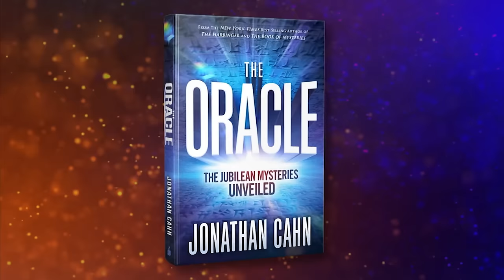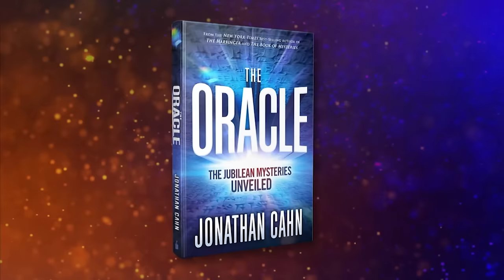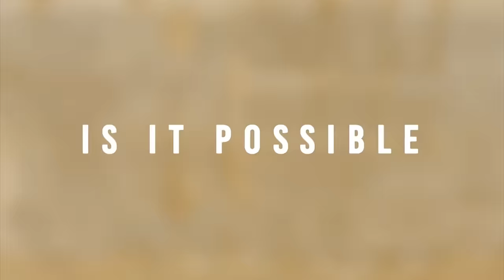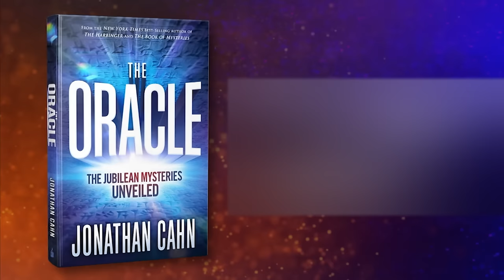Jonathan Cahn: The Bible Predicted the World Today | FULL TEACHING | Praise on TBN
Jonathan Cahn joins Erick Stakelbeck to discuss his book, the Oracle, how God is guiding the flow of History, and how He always keeps His promises to His people.

00:00 Intro
01:19 The Mystery of the Oracle
09:14 End Times Prophecy
20:45 The Birth of Israel
41:13 America Recognizes Jerusalem